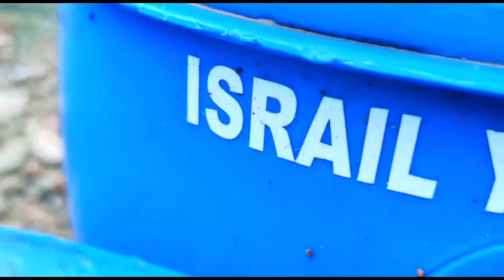വരുമാനം തരും പഴവർഗ്ഗച്ചെടികളുമായി ഷോജിയുടെ തോട്ടത്തിലെ കാഴ്‌ചകൾ Duriyan Pulasan Mangosteen Plants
വരുമാനം തരും പഴവർഗ്ഗച്ചെടികളുമായി ഷോജിയുടെ തോട്ടത്തിലെ കാഴ്‌ചകൾ Duriyan Pulasan Mangosteen Fruit Plants Care

നിങ്ങളുടെ Nursery, Farm, Shop Video ചെയ്യാൻ ഞങ്ങളെ Whatsapp ചെയ്യാം
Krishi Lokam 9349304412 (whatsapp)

💚 Stephan & Annie Yujin